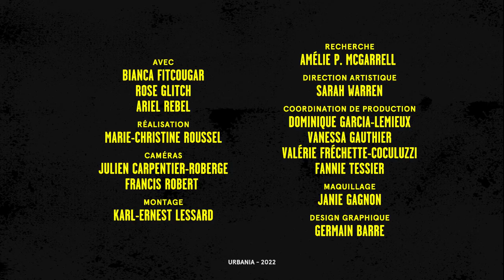L'industrie XXX | En trois générations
Trois femmes provenant de trois générations différentes échangent sur l'industrie dans laquelle elles évoluent toutes les trois : la pornographie. Elles discutent de leur expérience respective afin de démentir les préjugés reliés à leur profession.